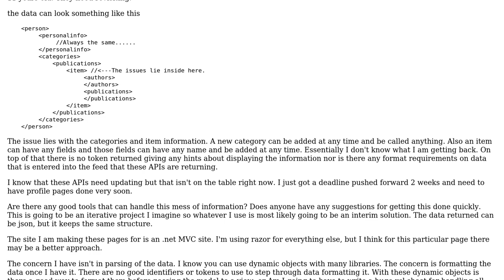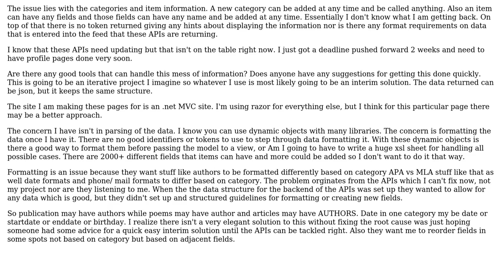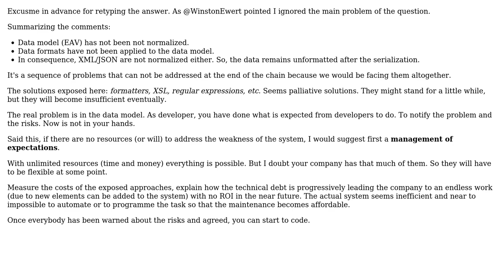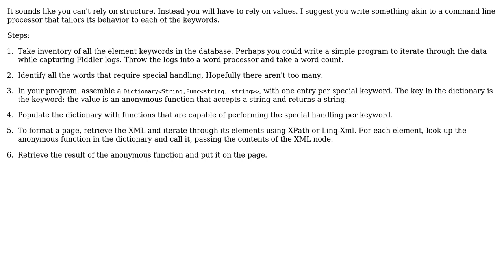Best way to consume very dynamic/inconsistent xml/json (3 Solutions!!)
Best way to consume very dynamic/inconsistent xml/json

With thanks & praise to God, and with thanks to the many people who have made this project possible! | Content (except music & images) licensed under CC BY-SA | Music | Images & others | With thanks to user PieMaker user Laiv user Jon Raynor user John Wu and the Stack Exchange Network Trademarks are property of their respective owners. You are responsible for your own actions.